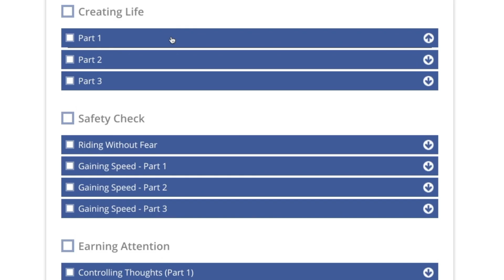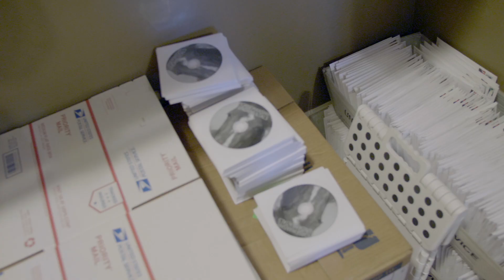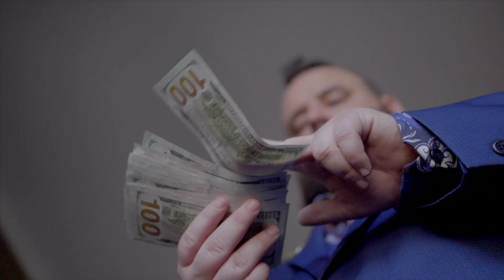Horse Boss Episode 1 - Full Episode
This is the first episode of my new comedy show called Horse Boss. You can watch all the rest of the episodes by signing up

Is your horse crazy?